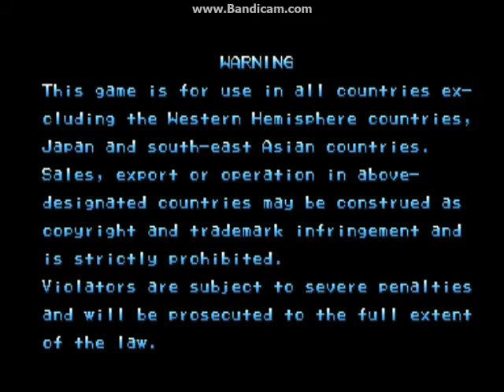X-Men Children Of The Atom (Arcade) - Akuma Playthrough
My Arcade Mode playthrough with Akuma